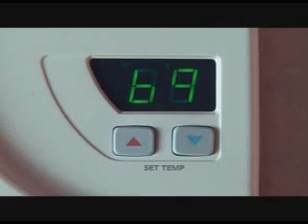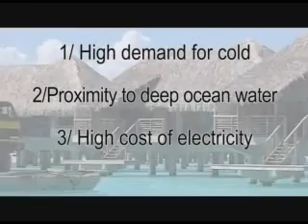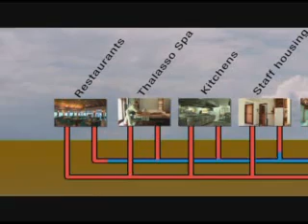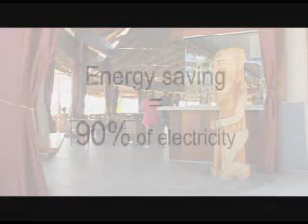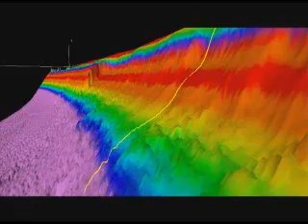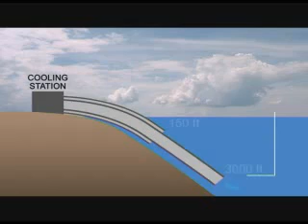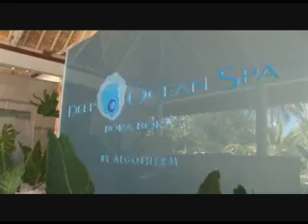Bora Bora Deep Sea Water Air Conditioning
Starting with an idea from actor Marlon Brando, deep ocean water is pumped ashore to provide cold source for air conditioning system serving luxury resort on Bora Bora. No chillers or mechanical air conditioners are needed to cool the resort, saving 90% of the electricity that would have been required for conventional cooling systems. No CFCs are needed, just a simple pumping system to move the seawater through a closed loop heat exchanger.